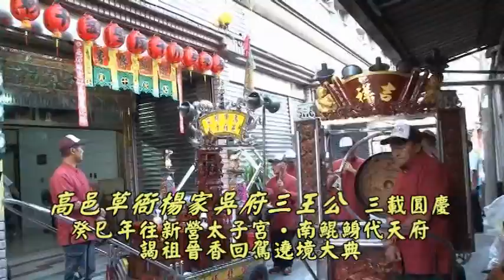413高邑草衙楊家吳府千歲片頭